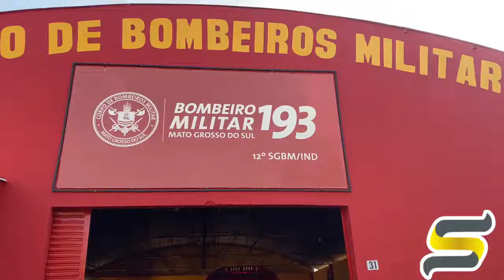Corpo de Bombeiros de Mundo Novo completou 20 anos de existência nesta segunda-feira (20)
*Matéria veiculada no Fala Sério desta segunda -feira
Reportagem - Bruno Leal
Imagens - Roberta Brischiliari